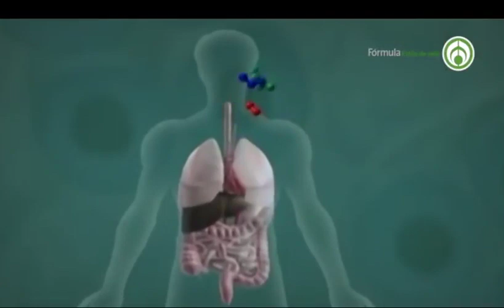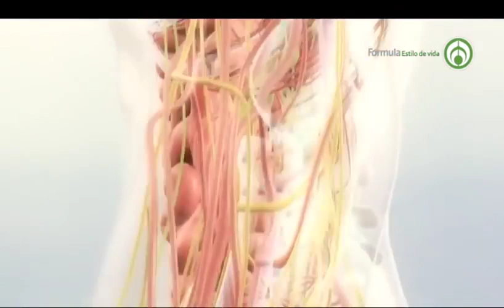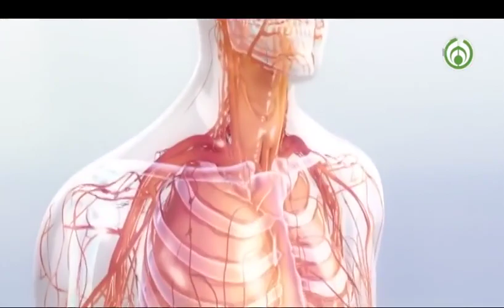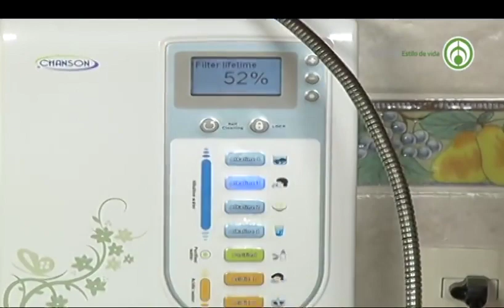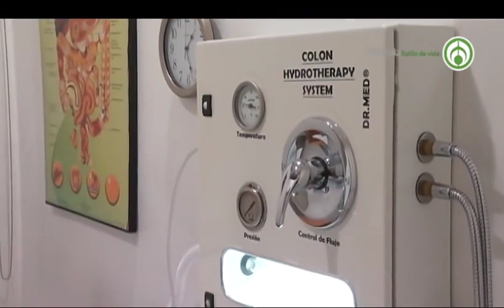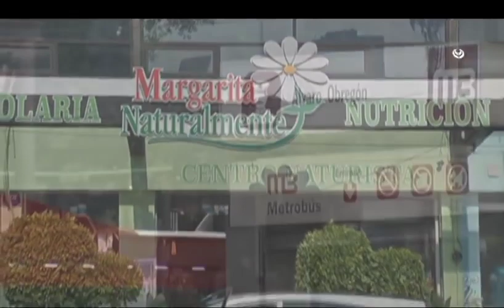Los super alimentos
Crestomatía, Grupo Fórmula. Este video es una obra original del Grupo Fórmula, extracción del programa de Janett Arceo y La Mujer Actual. Las opiniones y promociones vertidas en este programa son responsabilidad de quien las dice.

Encuentra los productos de la línea Margarita Naturalmente en las sucursales de Súper Naturista.